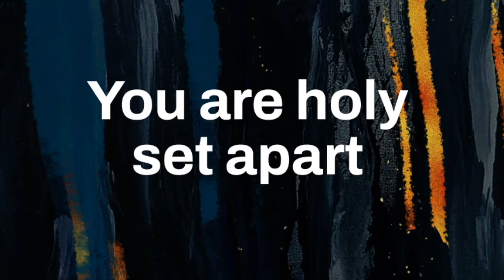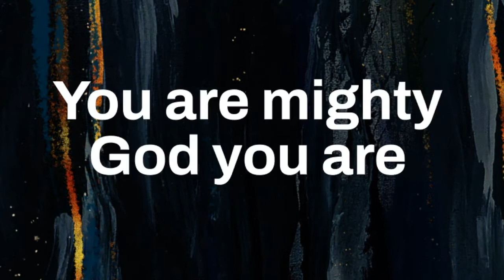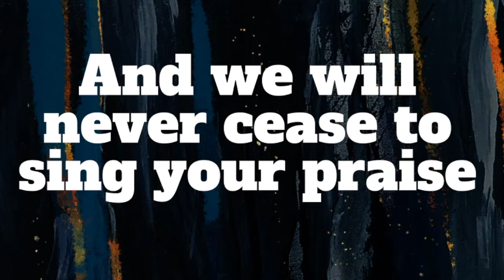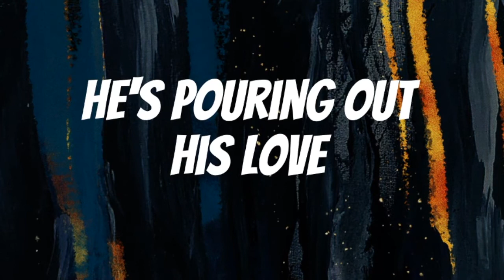LUKE WAREHAM FEAT. DONNA AKODU - YOU ARE MIGHTY (Official Lyric Video)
Official lyric video for 'PURE HEART' by LUKE WAREHAM and MATT CADDICK.  Download or stream on all major music platforms. A big thank you to DAN STIRLING for his hard work in producing and thanks to DONNA AKODU for singing on this song.

You Are Mighty is based on  2 Corinthians 5v17 ‘Therefore, if anyone is in Christ, the new creation has come: The old has gone, the new is here’. I love this verse and stories of people coming to know God for the first time and the bridge proclaims this. The chorus celebrates this new life - ‘Hallelujah’ for God’s saving grace and for the price He paid. My friend Donna who I met whilst at David’s Tent brings her amazing voice to the song.

The song is part of Luke’s new 5 track EP ‘Pure Heart’ that is out on 12th August, produced by Dan Stirling, mastered by Tim Gosden and distributed via Wings Music Group. The EP will feature collaborations with Chris Sayburn, Donna Akodu, Lou Fellingham, Marc James and Michelle Lutz. Luke’s prayer in releasing the songs is that they would help people to have life changing encounters with Jesus, that connect them to the heart of God for their life and that the songs will speak into everyday life situations. Ultimately his hope is that the songs will draw people to Jesus.

Verse 1:
You are mighty God you are
You are holy set apart
You are worthy of the highest
Of all praise

Verse 2:
You are king above all kings
You are robed in majesty
All creation and the angels
Sing your praise

Chorus:
Hallelujah for your saving grace
Hallelujah for the price you paid
And we never cease to sing your praise
Oh Hallelujah Oh Hallelujah

Bridge:
The old has passed away
The kingdom of our God is here today
His mercies ever flowing full of grace
He’s pouring out his love